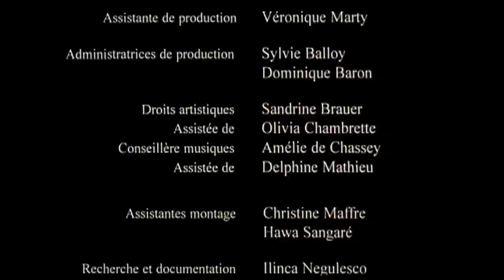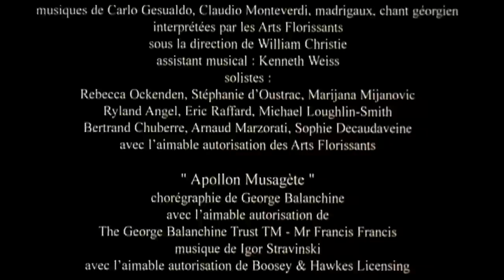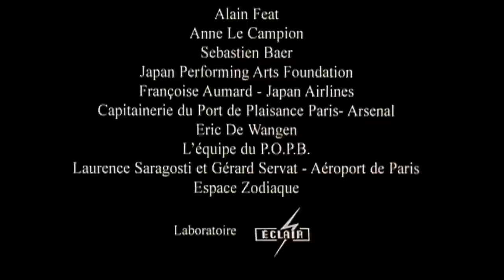Tout près des étoiles de Nils Tavernier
Nils Tavernier a voulu montrer le travail des danseurs de l'Opéra de Paris dans sa diversité, sa complexité et sa richesse et faire partager aux spectateurs le magnifique et sensuel élan vital qui anime ce groupe d'artistes athlètes.

Ce film en mouvement, où s'exprime l'émotion de la parole et du corps, est constitué d'interviews, de scènes de la vie quotidienne, de prises de vues en séances de travail et de représentations dans différents ballets, classiques et contemporains. (Allociné)

1999
Documentaire de long métrage de 97'
(la vie des danseurs de l'Opéra de Paris)
Sortie salles mars 2001 - Pyramide - Co-production Little Bear/Gaïa Films